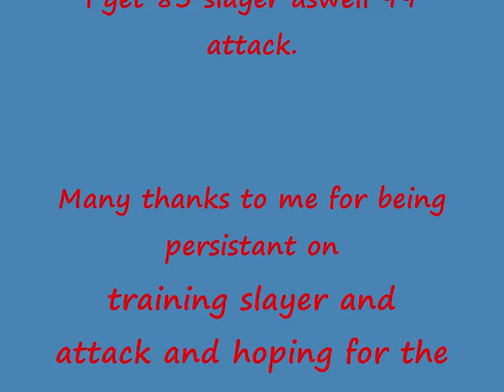Slayer drops from lvl 77-84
"""""""""""""Just checking my slayer tab what is worth about 18.2 didn't put all items in this videos so it could be 20 m+
As for the armor i am wearing i like it and that's why i'm wearing it and for the cooking cape it's untrimmed hahahha laugh laugh. cough BtW i'm combat 124(73) summoning.

rs elvewatford
rs elvewatford
1 Pure Devil, Evilsexc, Dizzy Mauler, I Shonomercy, E4t F0od Nub, Im Easy Xp, Iminsan3, Pure insan3, and Xoxofuryxoxo.
6th outlaw i meleed i ultimate strength hybrid barrage blitz burst 99 range mage krazyfaken finnald party hat phat set rich staker best runescaper runescape 100m 100B 1b 99 magic party best drop party 99 range 99 str 99 def 99 atack TANKER pk vid purple p-hat yellow p-hat green blue p-hat white p-hat banned runescape acount permantly banned back last chans appeal declined 99 summoning steel titan obsidian golem titans lava titan war